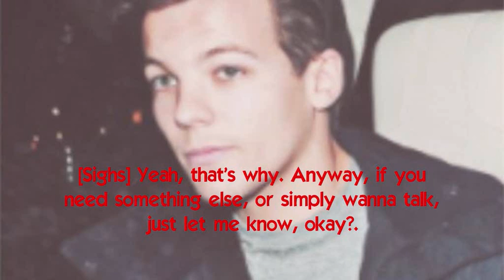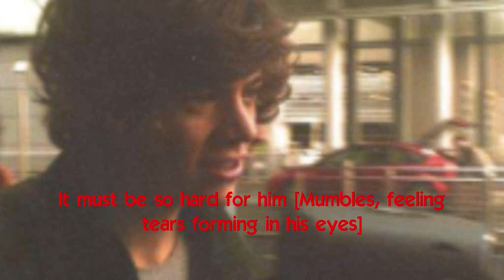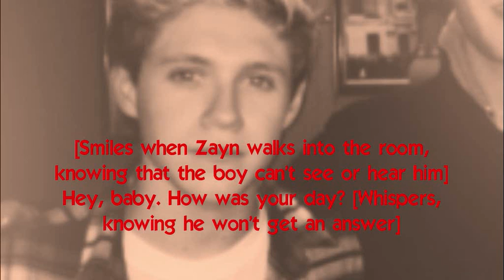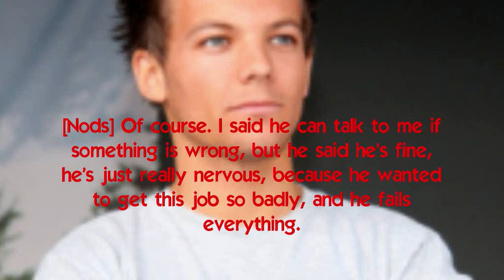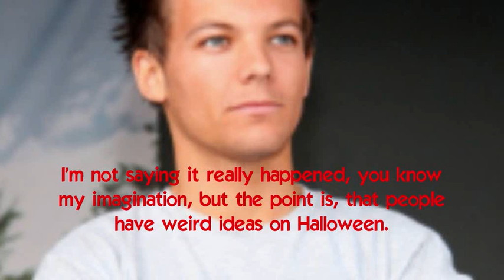Dark paradise [1/3] duplicate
So yeah, first part of the story. The next parts should be here soon, or not, depends on how many people will like that part :)
And for confused ones, Niall is a ghost, that's why Zayn can't see him or hear him, or touch him.

If any questions, just ask.

And if you didn't know, I've got Facebook account, when you can go and ask me any questions you have about any story, or we can just simply talk if you feel like it :)

xx
Katherine